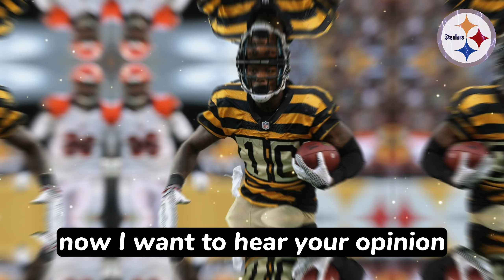🚀OFFICIAL NEWS! DISCOVER THE NEW ALTERNATE UNIFORM! LATEST NEWS FROM STEELERS!🖤💛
Welcome to the Steelers Pride channel! This is Otávio Gabriel bringing another news for Pittsburgh Steelers fans. Today we're going to explore an exciting topic: what would a new alternate uniform look like for our beloved team?

Before we get started, I want to make it clear that I'm not proposing drastic changes to the Steelers' primary uniforms. The iconic helmet design, with the steel logo, will remain intact. Nor are we going to suggest that they abandon traditional uniforms in favor of whites at home. After all, some traditions are untouchable.

However, the NFL has shown a willingness to experiment with new alternate and retro uniforms, and that makes one wonder: what would a new replacement for the Steelers look like? Who doesn't remember the unforgettable "drone" uniforms that were already used in past seasons?

And this is where the Pittsburgh Pirates come in. They recently debuted their new "City Connect" uniforms. Look how amazing they turned out!

These unique shirts sparked my imagination. What if we had a new alternative for the Steelers? Nike Color Rush uniforms are currently the top alternative option for all NFL teams. The black-on-black look is beloved by our nation and has brought success to the team.

Now, I want to hear your opinion! If you were tasked with creating a NEW alternate uniform or throwback for the Steelers, what would it look like? Let your imagination soar and share in the comments below. And don't forget, if you're creative enough, be sure to show us a picture!